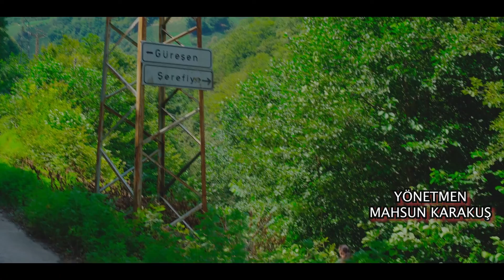İBRAHİM DEDECAN KARANFİL KLİP YÖNETMEN MAHSUN KARAKUŞ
YAPIM VE YÖNETMEN MAHSUN KARAKUŞ 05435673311